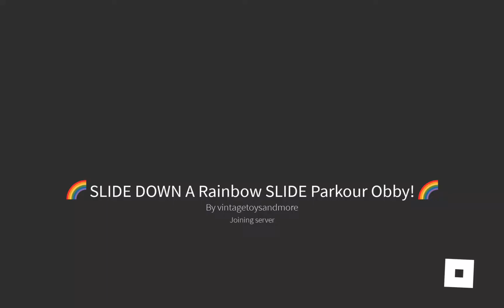24 September 2022